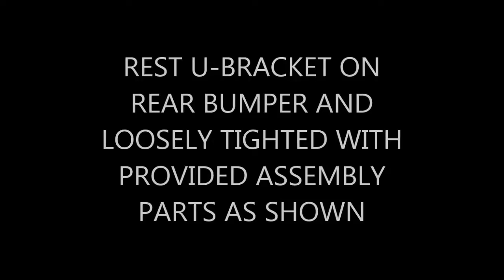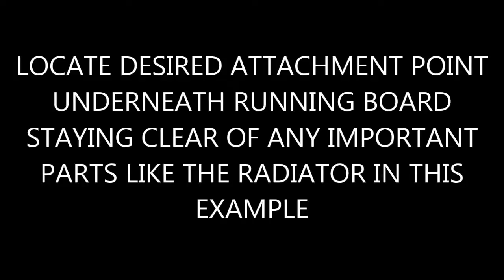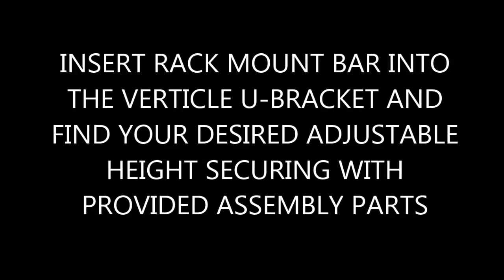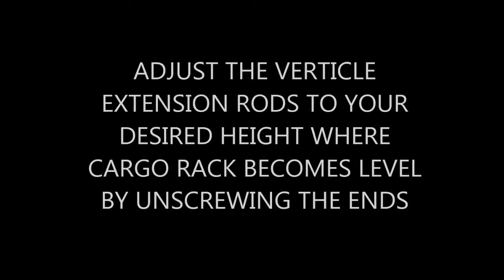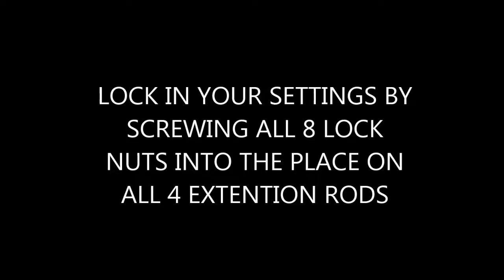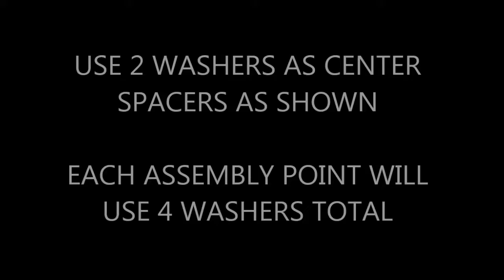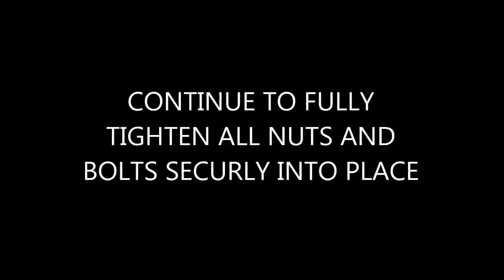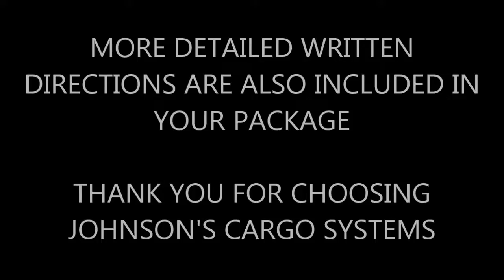Johnson's Cargo Snowmobile Ice Auger Rack Run And Gun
Johnson's Cargo Systems

Run and Gun Installation Video